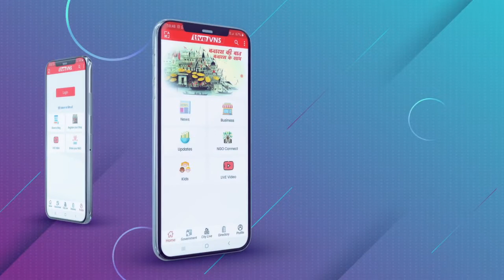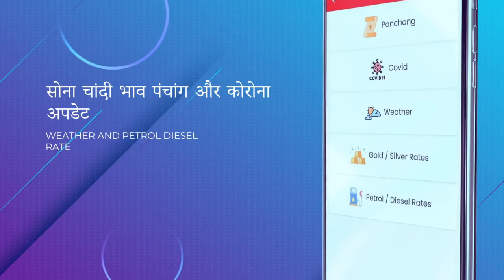अस्सी घाट का लौटेगा स्वरूप, सफाई कार्य का निरीक्षण करने पहुंचे अपर नगर आयुक्त